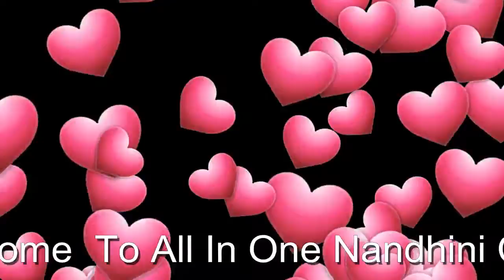கன்னி ராசி இந்த வாரம் காதல் வாழ்க்கை எப்படி இருக்கும் 30.12.2019 முதல் 5,01,2020/ Your Love Life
2019 Weekly Rasi Palan Dec 30 To Jan 5 வார ராசி பலன்  Vaara Rasi Palan Parigarangal